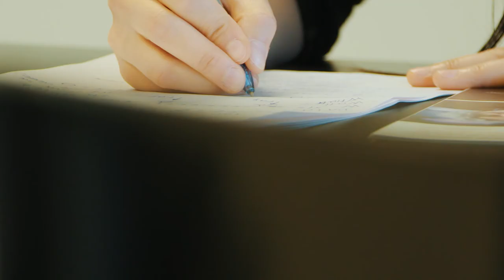Videreutdanning som sveiseingeniør ved UiA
Therese tar videreutdanning som sveiseingeniør ved UiA. Hun lar seg inspirere av utdanningen og vurderer å fortsette på en master.